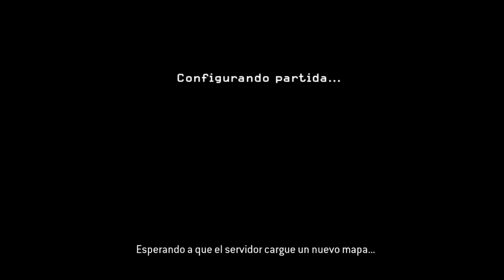Call of Duty 4 Call of Duty Modern Warfare 4 Game Play Duelo A Muerte Por Equipos